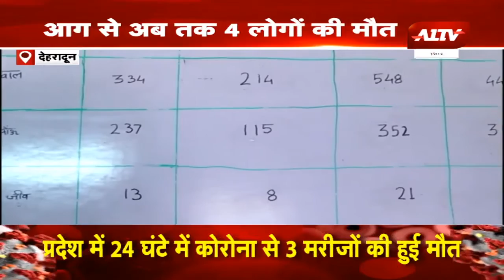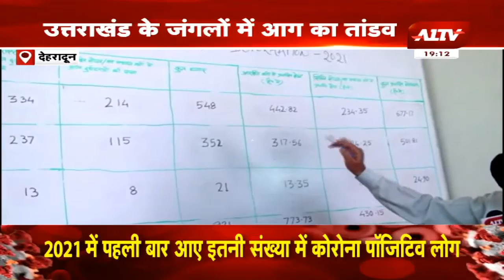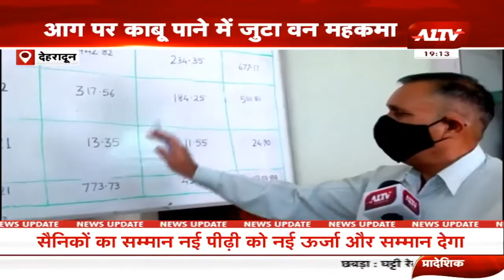देहरादून: उत्तराखंड के जंगलों में आग का तांडव, आग से अब तक 4 लोगों की मौत I Dehradun I Uttarakhand I